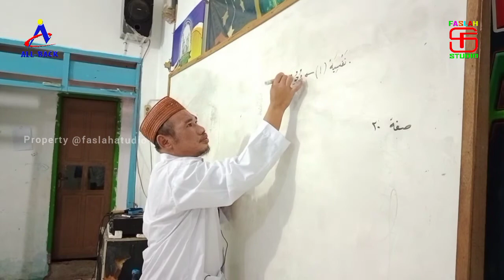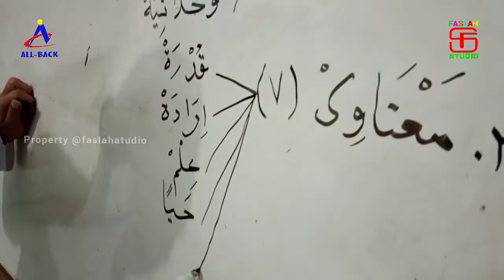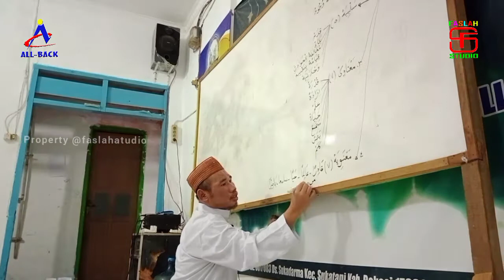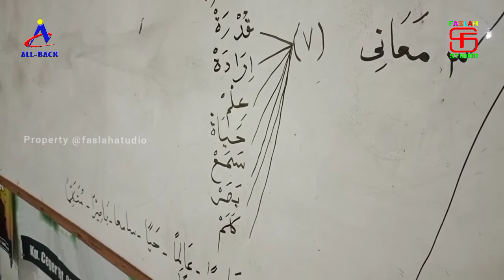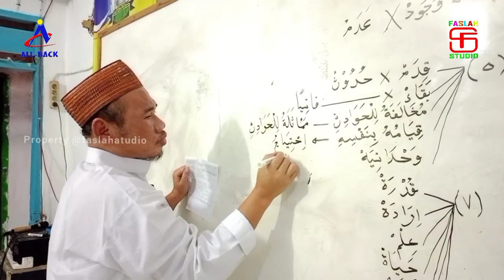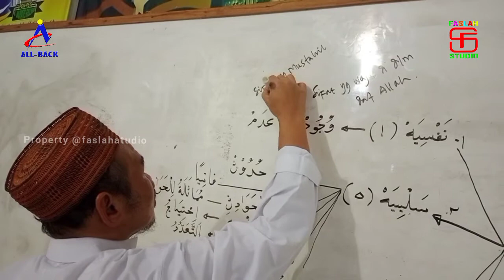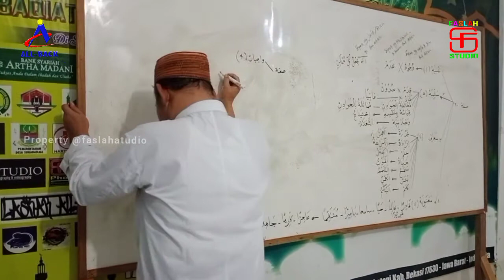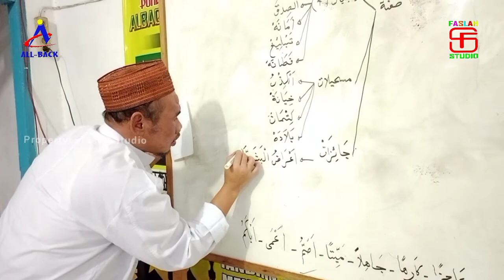Tonton sampai habis Kegiatan Kajian Ramadhan Pesantren Kilat PonPes Albaqiyatussholihat || Hari Ke 3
Kegiatan Kajian Ramadhan Pesantren Kilat PonPes Albaqiyatussholihat
Kp. Ceger Desa sukadarma kecamatan Sukatani kabupaten Bekasi

Pemateri : Ust. Solahudin Fauzi, A.Ma